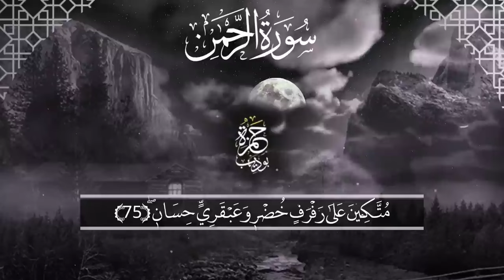سورة الرحمن (كاملة) بصوت القارئ حمزة بوديب 💙|| Surah Ar-Rahman by Hamza boudib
سورة الرحمان كاملة بصوت القارئ حمزة بوديب 💙 صوت عذب || Surat Ar-Rahman by Hamza boudib